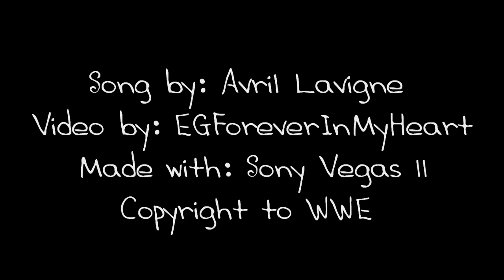E&C:Wish you were here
Been so obsessed with these two recently after watching Edge's new dvd, they are just so fricking cute and this song is so perfect for Christian. Btw this is not slash but it can be viewed that way if you like. : ) Oh and Edge just came back and nearly gave me a heart attack from my excitement!

Tags: Edge Adam Copeland Rated R Superstar Christian Jay Reso Captain Charisma E&C tag team flash photography 5 second pose retirement retired leaving goodbye return appreciation world heavyweight title championship friends friendship brothers bromace Randy Orton fan made tribute vid mv music video song Wish you were here Avril Lavigne Sony Vegas